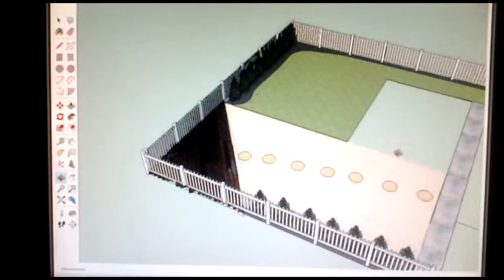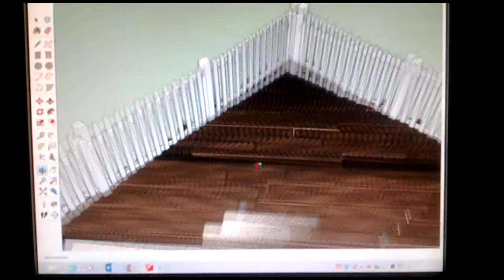Gardentime services February design and create project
Well february has been a busy month for us here at Gardentime. In this video we have strung together some footage in stills and video of a design and create project on a new build project. The garden area was finished to a very poor standard by the developer (very heavy clay with poor drainage and no organic content) which was unusable and waterlogged. After getting the homeowners input on what he wanted from his garden  we set about creating a CAD drawing, and from there creating a garden area the client would be pleased to use and enjoy! From the initial drawing being worked on at the start of the video we went through 4 revisions before the final design of the area you see at the end of the video. We wil be returning to complete the lawn at the end of the month to suit the clients budgetery planning.